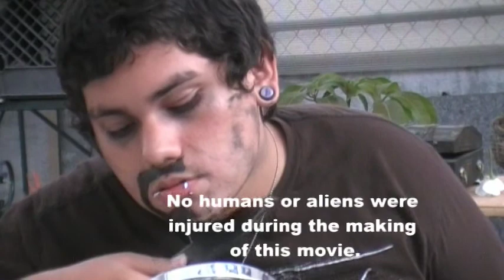The Great Gatsby2012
Arroyo high school english project